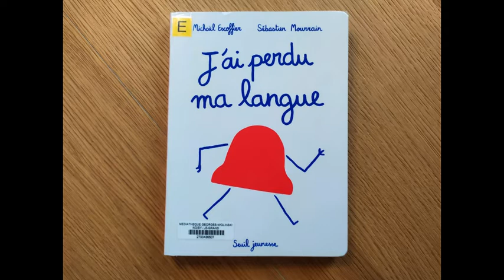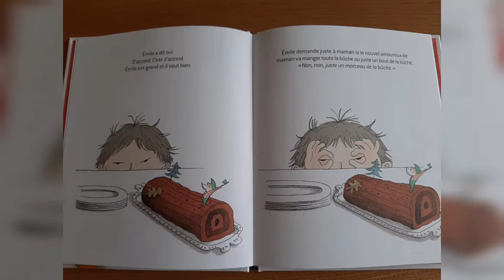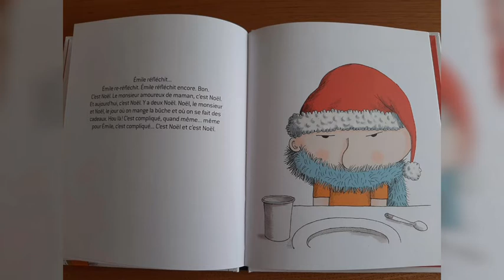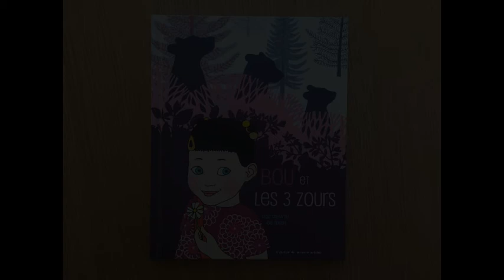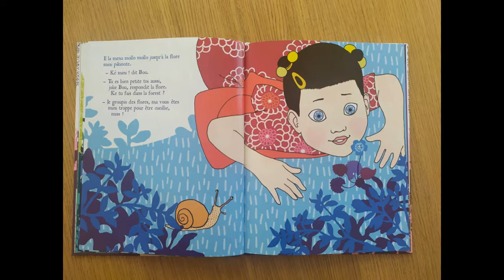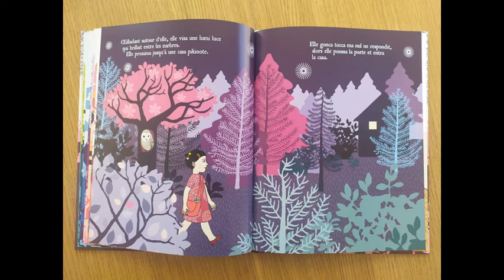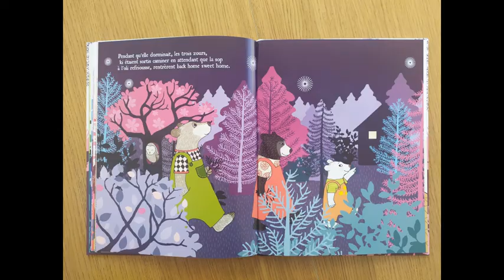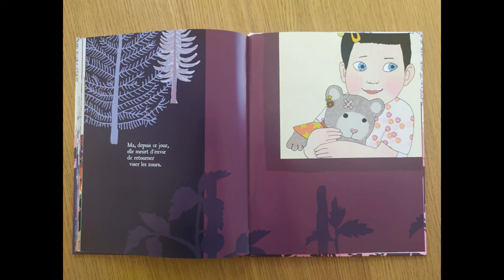Encore une histoire (confinée!) - 4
Encore une histoire (confinée!), quatrième épisode !

En attendant la reprise d’Encore une histoire à la médiathèque, nous vous proposons, chaque semaine, un rendez-vous en vidéo pour écouter des albums, des contes et des textes en tout genre pour les enfants !

3 albums pour les enfants :

- J'ai perdu ma langue de Michaël Escoffier et Sébastien Mourrai, au Seuil Jeunesse
-  Emile fête Noël de Vincent Cuvellier et Ronan Badel, aux éditions Gallimard Jeunesse
-  Bou et les 3 zours d'Elsa Valentin et Ilya Green, à L'atelier du poisson soluble